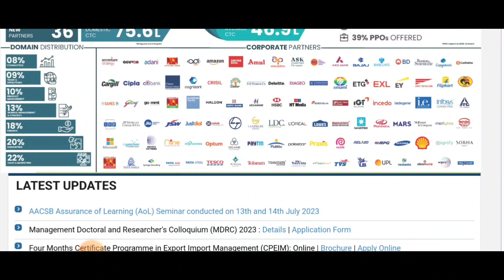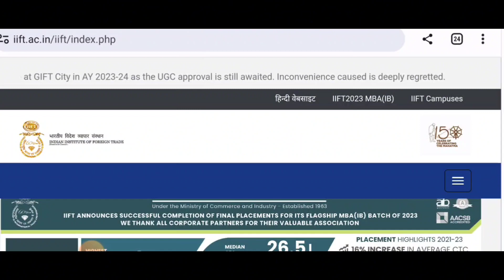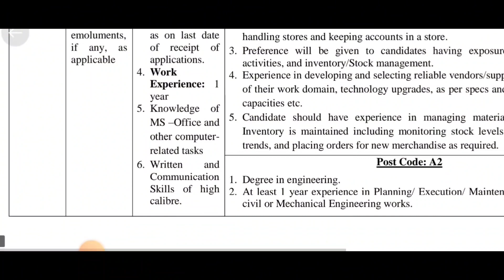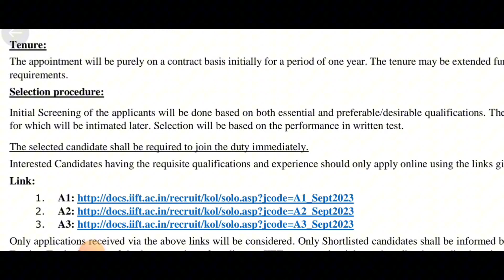৩০ হাজার টাকা মাসিক বেতনের চাকরি ২০২৩ || West Bengal Job vacancy 2023 || Online Application 2023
৩০ হাজার টাকা মাসিক বেতনের চাকরি ২০২৩ || West Bengal Job vacancy 2023 || Online Application 2023

12th pass
west bengal job vacancy 2023
today
march
10th pass
february
april
west bengal job recruitment
2023
west bengal govt job vacancy
2023
west bengal railway job
vacancy 2023